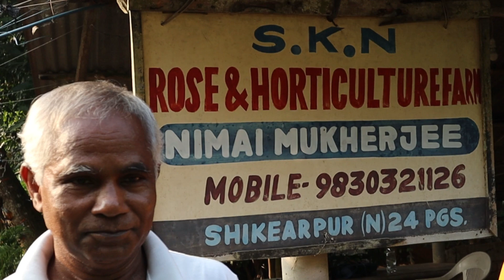বোগেনভিলিয়া এবং গোলাপ গাছের গুরুত্বপূর্ণ প্রশ্ন নিয়ে আজকের ভিডিও । আজ কিন্তু আমি নেই।Nursery Video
নমস্কার বন্ধুরা আমি পুলক ঘোষ আর "গাছের যত্ন নিন "এ আপনাদের সকলকেই স্বাগত | আশা করি আপনারা সকলেই ভালো আছেন| আর ,ভালো তো থাকতেই হবে,আপনার গাছকে ভালো রাখতে হলে আপনাকেও ভাল থাকতে হবে।